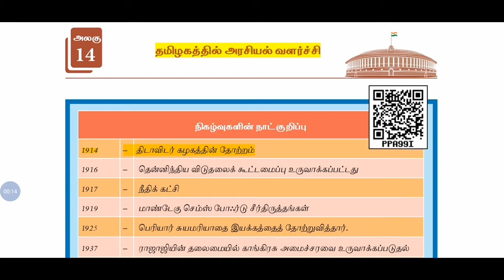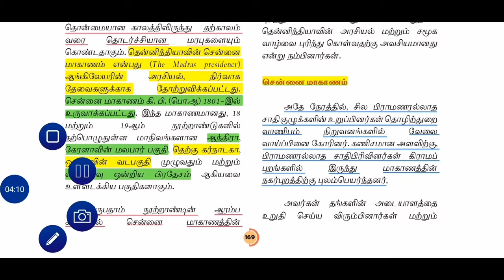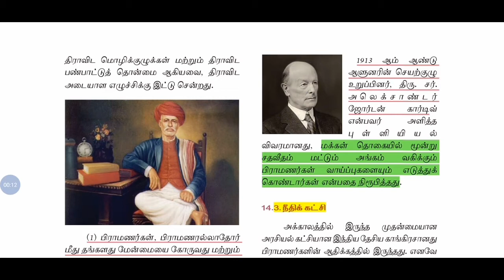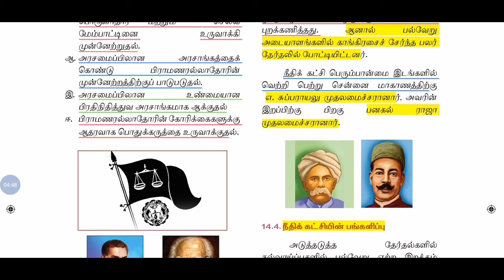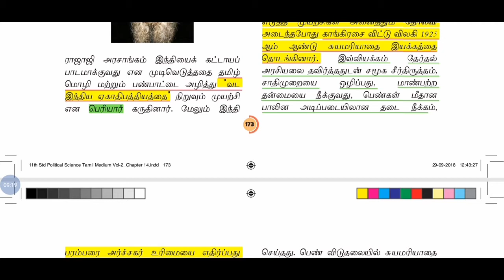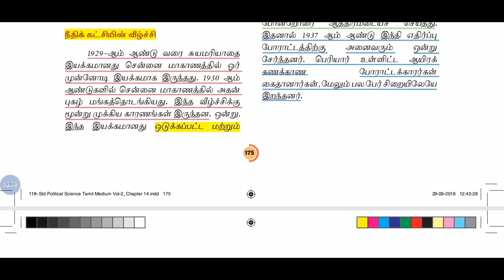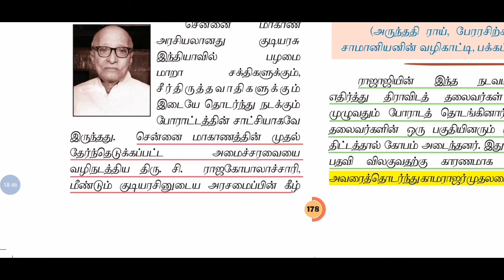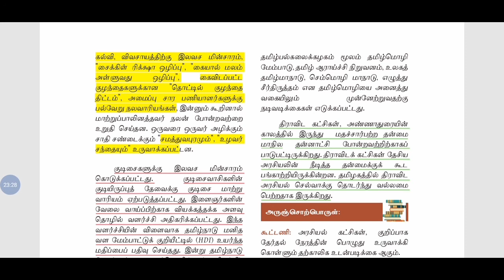Tnpsc group 1/2/2A &4 UNIT 8 &9"தமிழகத்தில் அரசியல் வளர்ச்சி "